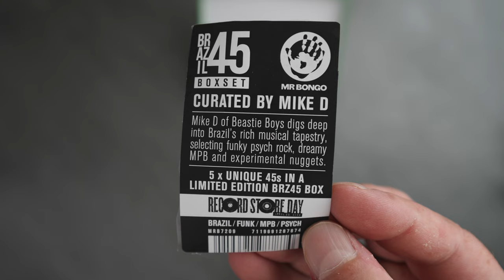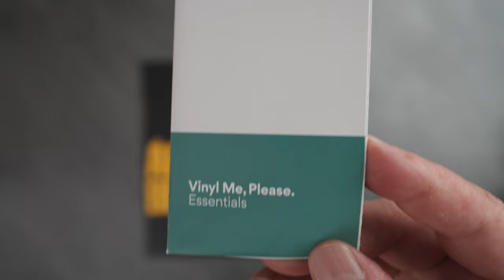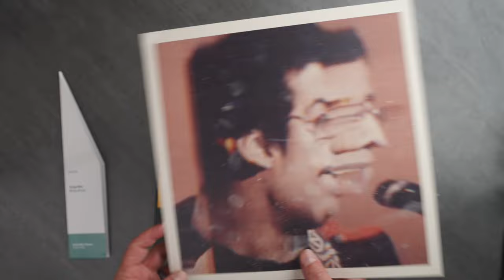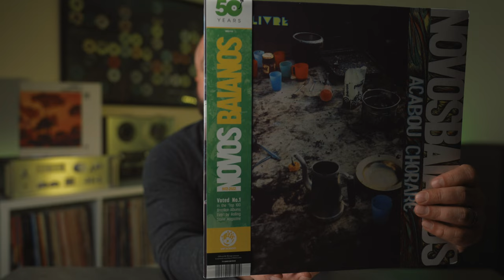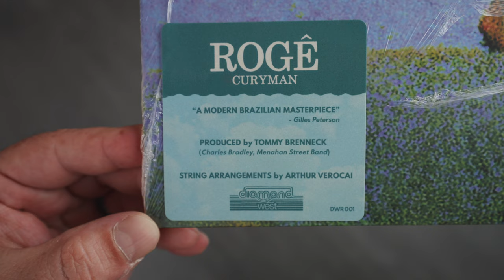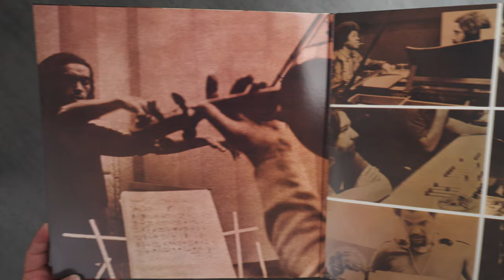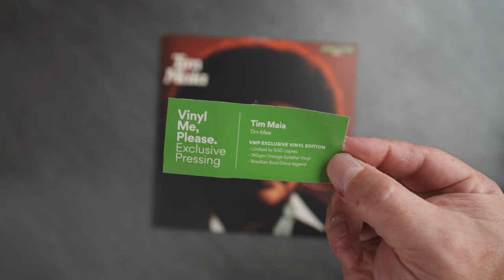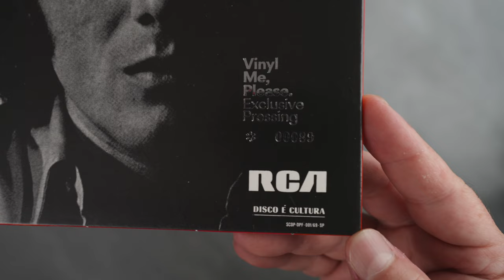Starting a Brazilian - MPB/PSYCH/FUNK Vinyl Collection!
Discogs @jazzmsngr

If you have ever wondered what is MPB?  Or if you have any interest at all in Brazilian Samba/Groove/Psych/Funk/Jazz/Fusion then this video is for you!  I am starting a Brazilian Music Vinyl Collection and I have was given a great list by @xentakis  a really nice guy who is very familiar with the Brazilian Music scene.  This list covers artists like Tim Maia, Novos Baianos, Jorge Ben, Arthur Verocai and more!  Lots of great re issues from @VinylMePlease  and @MrBongoRecords  definitely check out these Pieces of Vinyl!

Clean your Vinyl!
Best Phono Stage
My Turntable
My Speakers
My Cartridge
My Headshell
My Sub
My Amp
Headphone amp
Crystal Clear - Outer Sleeves for Vinyl LPs
Record sleeves for 7inch 45s
Inner Sleeves - pack of 500
Inner Sleeves for 7inch 45s - 50 pack

🎬What I use to Film with:
My Camera
my lens
my light
my modifier
my mic (great as a pair for live audio as well)